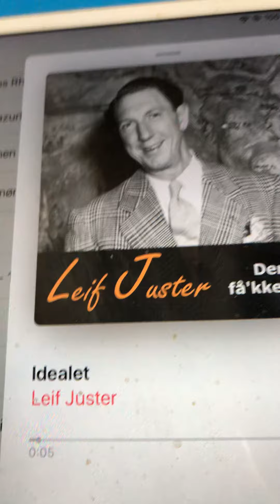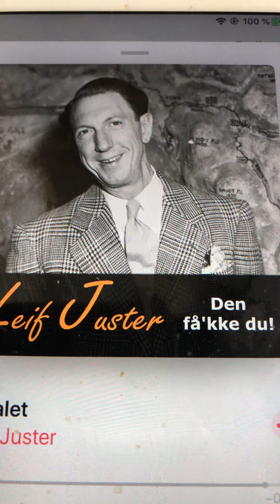Idealet Leif Juster